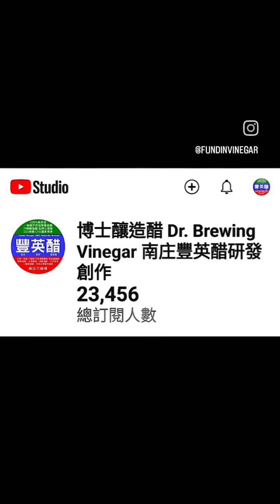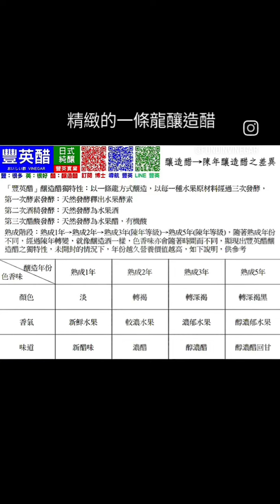豐英醋 100%純釀造醋 咖啡醋 2024/10/13檢驗報告釀造日：2020/7/28酸度acidity 7.4%糖度brix 15.5%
豐英醋精緻釀造多種一條龍水果釀造醋搜尋蝦皮豐英醋